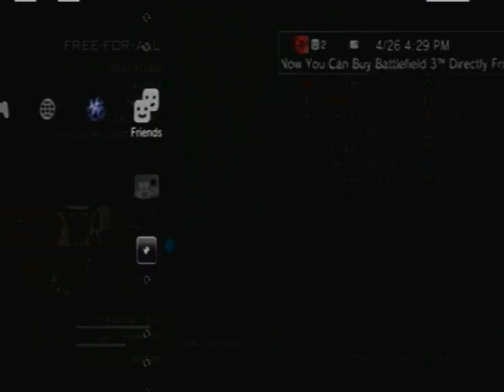Rage Quit: Modern Warfare 3 EXTREME RAGE/Loudest Freakout!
I hurt my throat doing this (no script nor fake) and you might wanna turn down your volume...